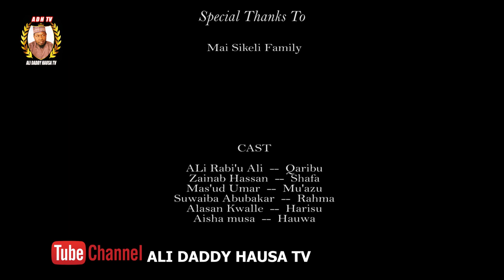MIJIN AURE Episode 24 best Hausa marriage serial drama (Ali DADDY)